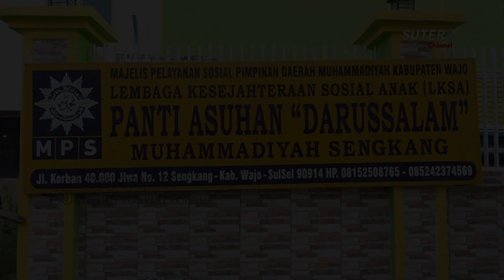LKSA PANTI ASUHAN DARUSSALAM MUHAMMADIYAH || MARHABAN YA RAMADHAN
LKSA Panti asuhan darussalam muhammadiyah sengkang
mengucapkan selamat menyambut bulan suci ramadhan 1444 H / 2023M